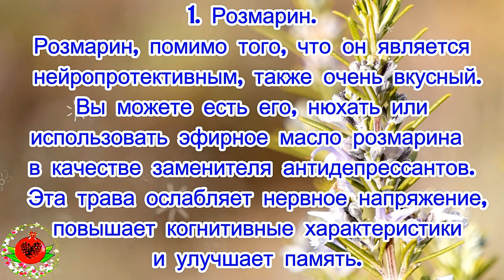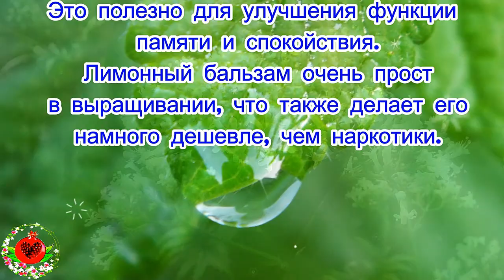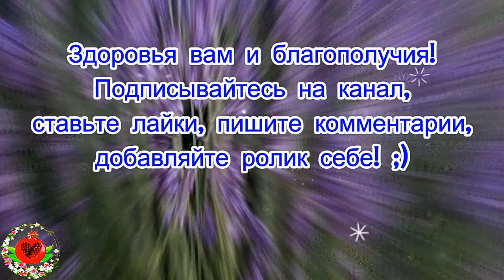Тревога делает вас полными, больными и подавленными…Лечение тревоги и депрессии.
Тревога делает вас полными, больными и подавленными… Вот 6 трав, которые работают лучше, чем таблетки!
В наши дни все больше людей страдают от проблем с психическим здоровьем.
Однако проблема с большинством предписанных антидепрессантов, таких как бензодиазепины, заключается в том, что они вызывают различные побочные эффекты, включая изменения настроения, галлюцинации и даже мысли о самоубийстве.
Если учесть побочные эффекты, описанные выше, становится очевидным, что использование естественных вариантов для лечения тревоги и депрессии и является гораздо лучшим вариантом. Рассмотрим травы ниже.